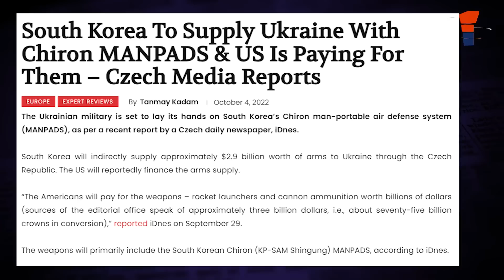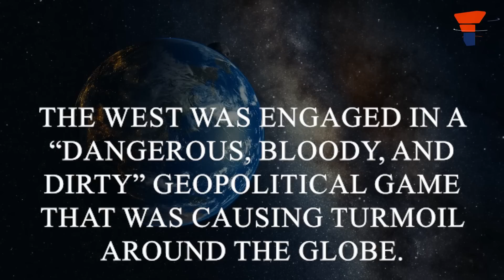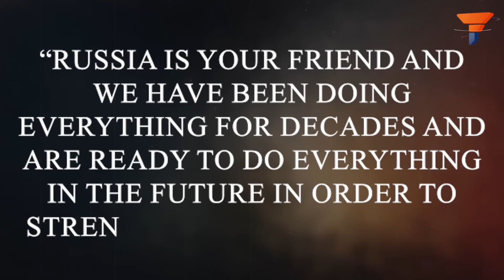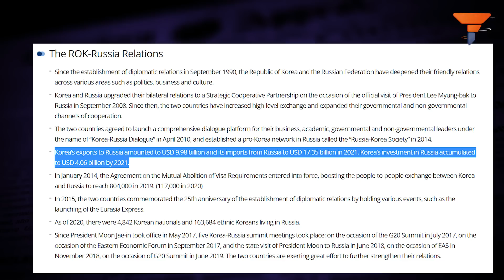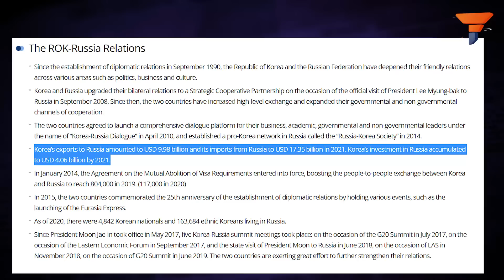One phone call from Vladimir Putin made South Korea change its line